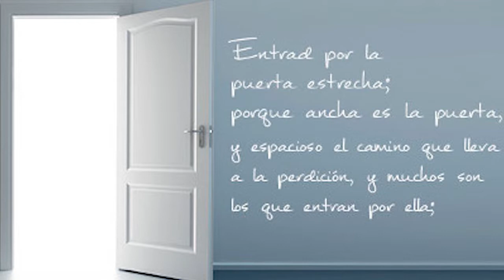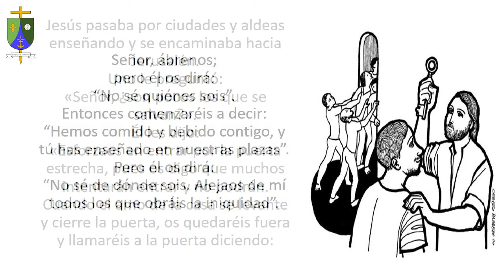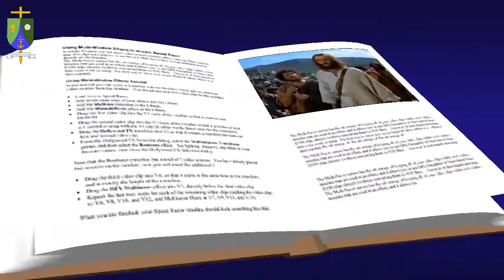Meditación del Evangelio domingo 21 de agosto de 2022. XXI del TO. Por Monseñor Nelson Jair Cardona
Meditación del Evangelio domingo 21 de agosto de 2022. XXI del TO: San Lucas 13, 22-30. Por Monseñor Nelson Jair Cardona Ramírez, Obispo de San José del Guaviare